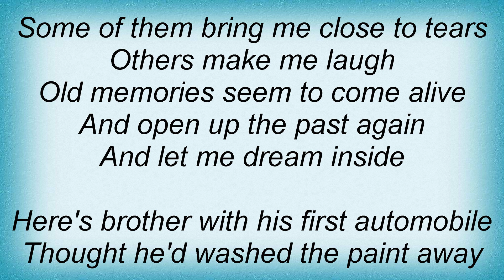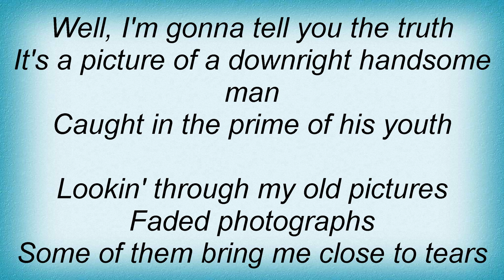Judds - Old Pictures Lyrics